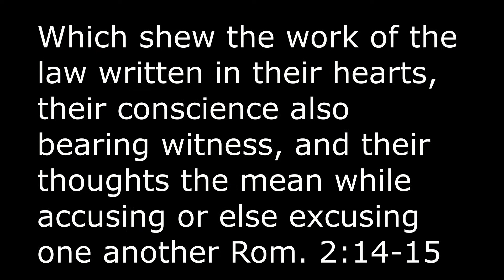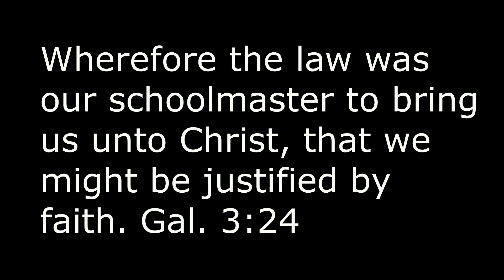Those Who Never Heard The Gospel? Amazing Testimony By Paris Reidhead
Skype:nhinesdeliveranceinjesusname